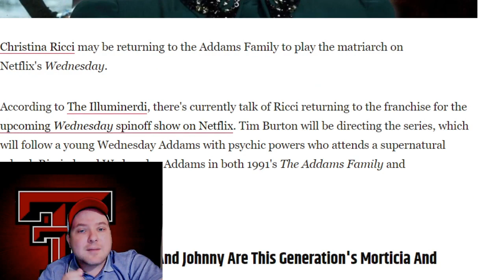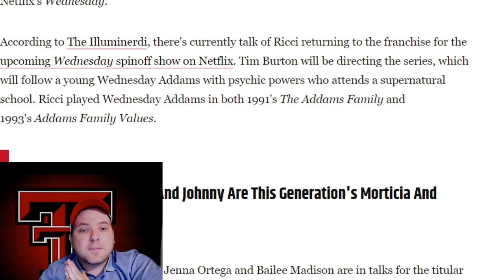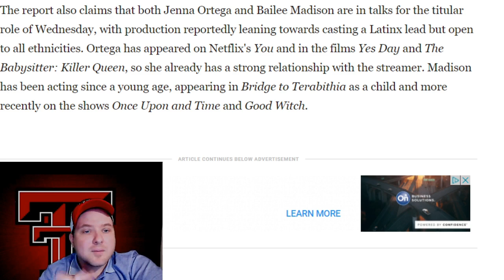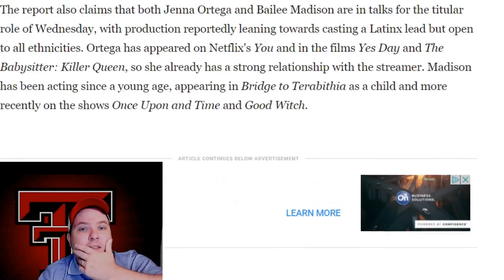Christina Ricci The New Morticia Addams???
Rumors abound that Christina Ricci best known for playing Wednesday in the 1991 cult classic The Addams Family and 1993's Addams Family Values will be taking on the role of Morticia Addams in the new Netflix series Wednesday. Join Brett Hoover of Rants R Us as he discusses why this move could make this series a must watch.